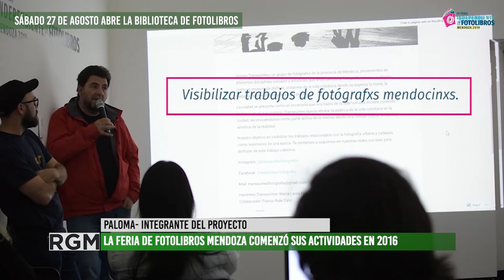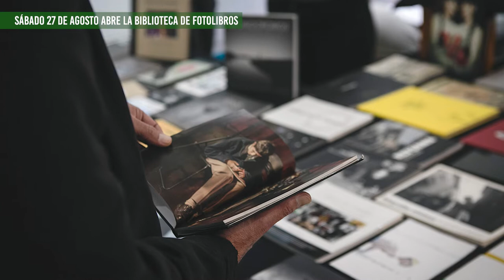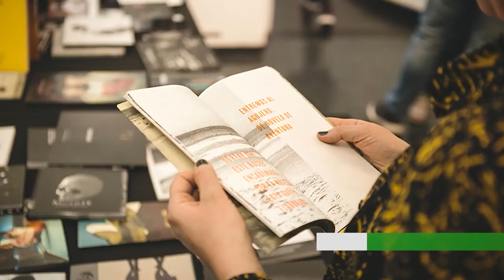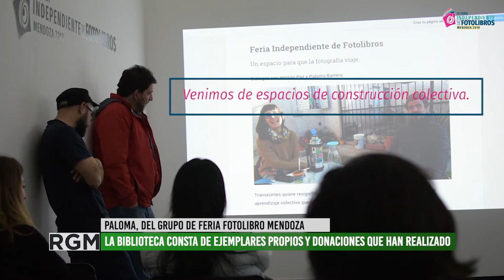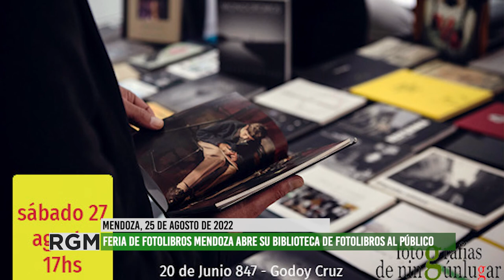Feria de Fotolibros Mendoza abre su biblioteca al público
El grupo de Feria Fotolibros Mendoza viene trabajando desde 2016 en la difusión y formación en trabajos fotográficos. El proyecto se vió frenado en la pandemia y de a poco vuelve a la actividad.
Este sábado 27 de agosto abre al público su biblioteca, con trabajos de artistas de Mendoza, de otras provincias del país, como también de otros países latinoamericanos, desde las 17 horas en el Espacio Fotografías de Ningún Lugar, en la calle 20 de Junio 847, barrio Bancario, Godoy Cruz.